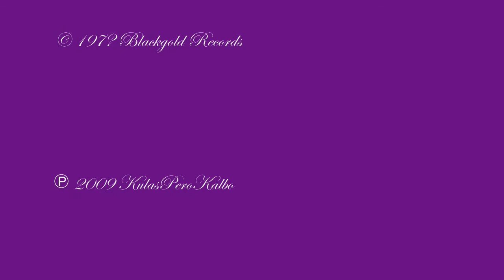George Canseco (Feat. Becca Godinez) - Bakit Ba Ganyan Ang Pag ibig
Help me figure out who is singing this George Canseco classic so I can credit the right artist. There's no credits in the cassette sleeve except for the title of songs which kind of bites.